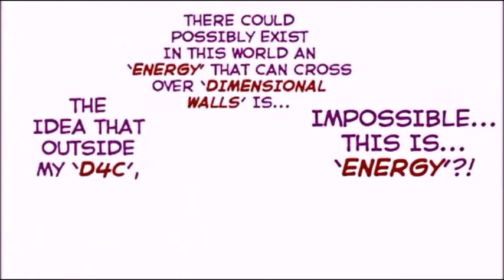Ball Breaker-Gyro Zeppeli Leitmotif [Enhanced]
Ball Busting